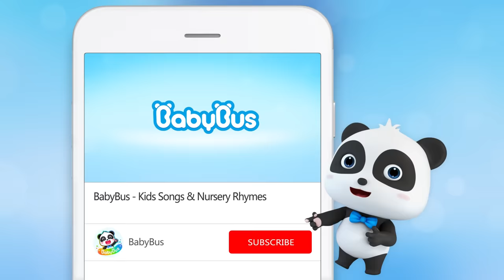Crane and Tow Truck Rescue Team | Monster Truck, Fire Truck | Kids Songs | Kids Cartoon | BabyBus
Crane and Tow Truck Rescue Team | Monster Truck, Fire Truck, Police Car, Ambulance | Cars for Kids | Kids Songs | Kids Cartoon | BabyBus
Lyrics:
Crane crane, hurry! Hurry!
Call me when you’re in trouble
Don’t be nervous, Please stay calm
I will help you out
Here, here
Over here
Don’t be afraid, I’ll help you
Thank you, thank you, Crane

Here, here ! Over here !

Tow truck, tow truck, hurry! Hurry !
Wow~We’re leaning !
La * 4, it’s so fun !
The repair shop is over there
Thank you, thank you, tow truck

BabyBus helps children to:
★ Think Independently
★ Build Self-Confidence
★ Respect Others
★ Explore the World